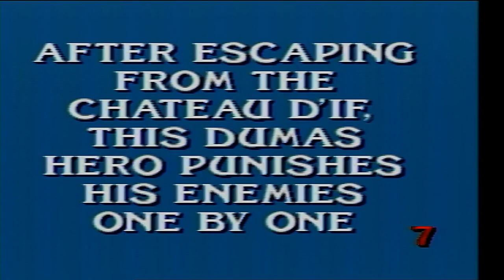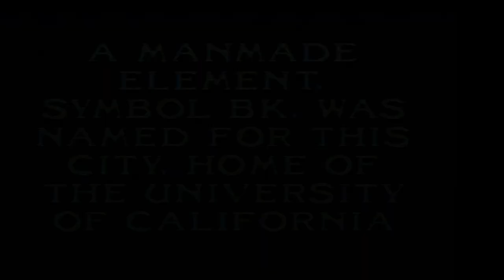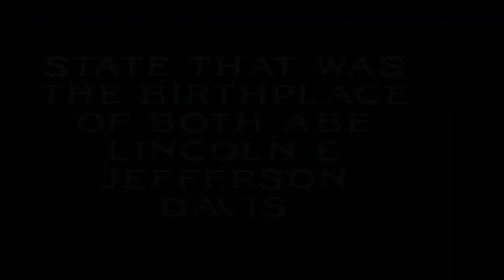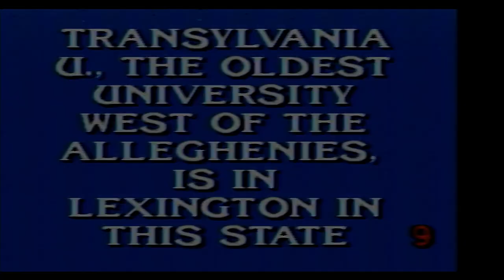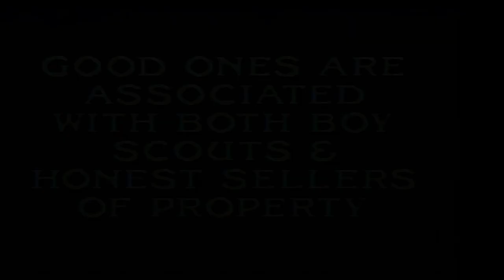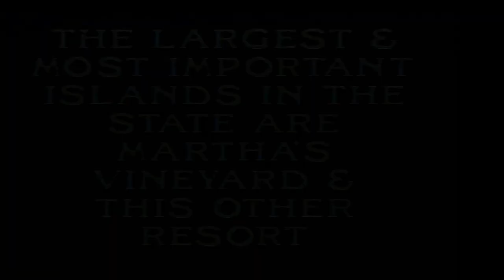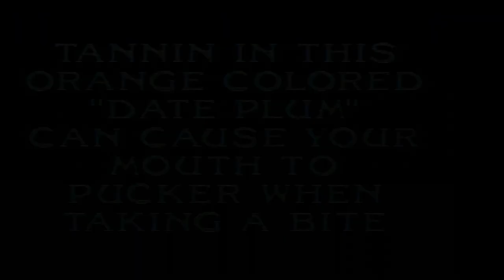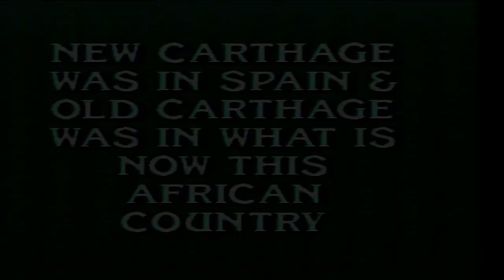2023 Birthday Special for Margaret Kerry (Part 21)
Here is the next part, in which the next game will be Jeopardy! Deluxe Edition for the Sega Genesis. How will I do? Watch to find out, and Part 22 will be up next.